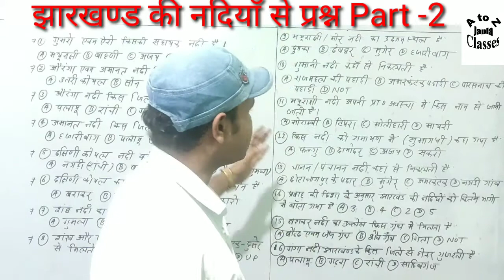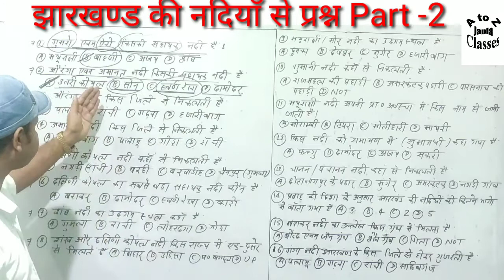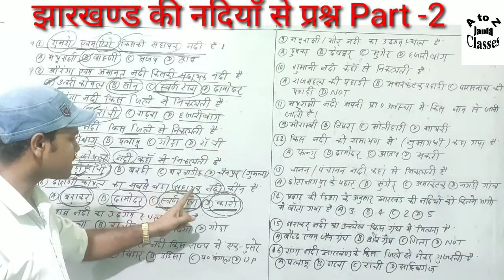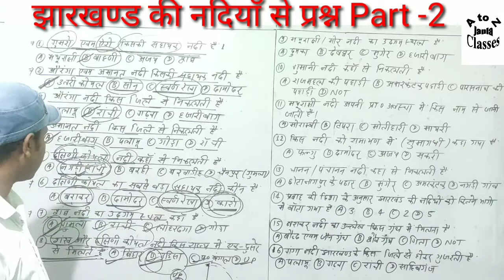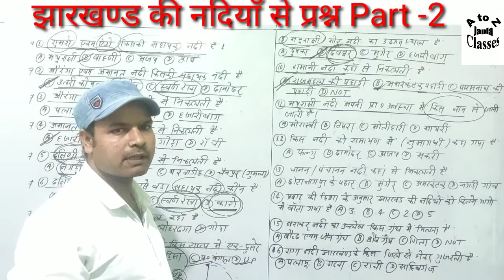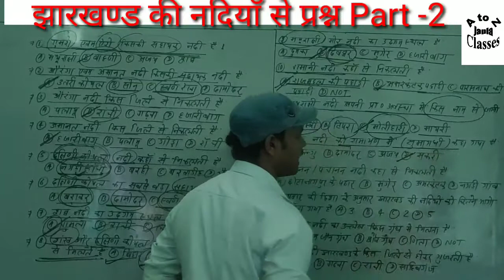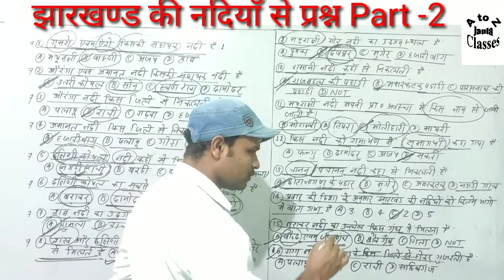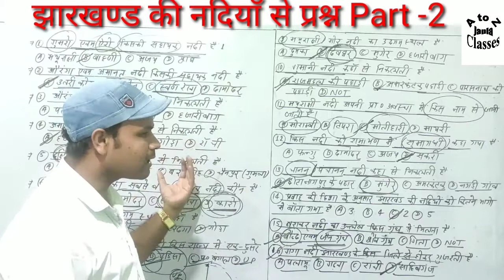झारखण्ड के प्रमुख नदियों से प्रश्न /Jharkhand River/Jharkhand ki nadi /River of jharkhand/j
झारखण्ड के नदिओं से प्रश्न
झारखण्ड का भूगोल के सभी वीडियो को देखे
Jharkhand ka bhugol
का सभी वीडियो का लिंक निचे दिया जा रहा है